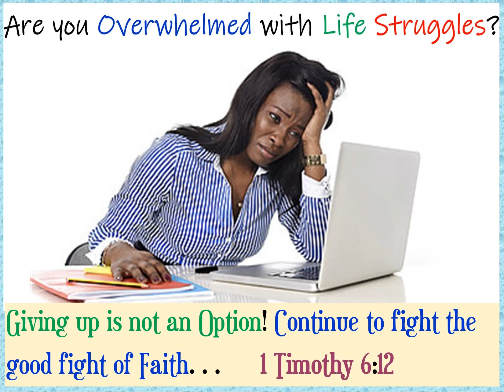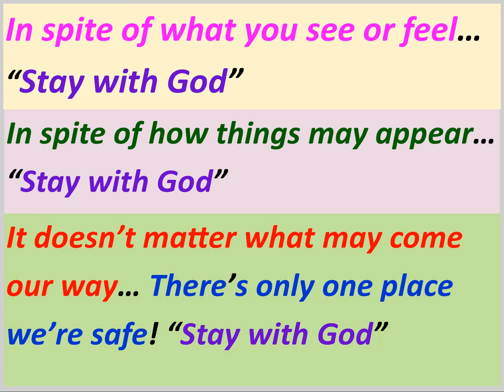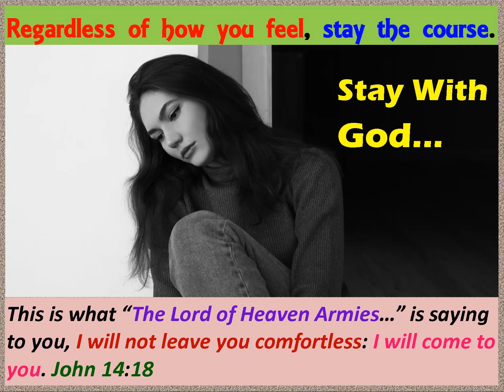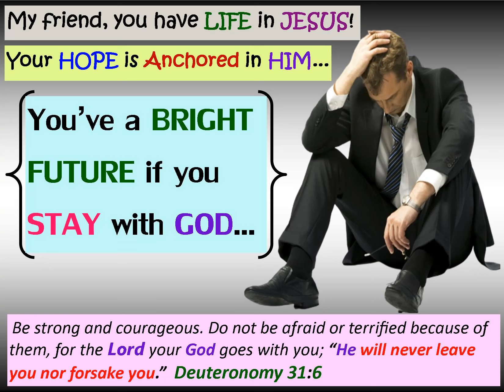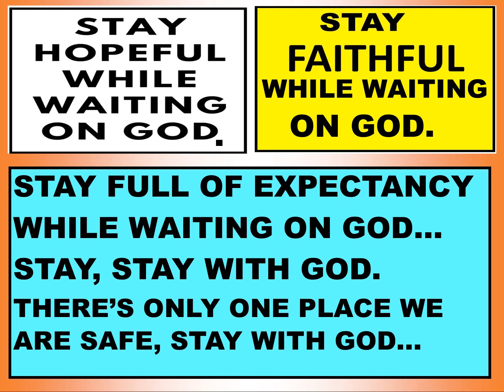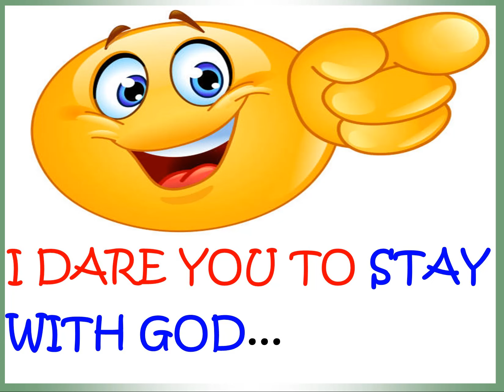"STAY WITH GOD..." Judith Gayle (Whatever you're going through/comes what may - Stay with God)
As God would have it, He led me by His Spirit to Compose, Super-imposed, graphic designs, Scriptures, merge with International Singer "Judith Gayle Soong" to create this "Powerful Video" to spur and challenge you on this Pilgrim's Journey;

The rights and privilege belongs to Judith Gayle Ministries.
Song – Stay with God
Artist – Judith Gayle
Album – The Winner in me
My friend, what are you going through/been through, that if you should choose to “STAY WITH GOD…”, through it all, your latter days would have been better?
"Stay With God" speaks to the challenges we face in this life, which we are not exempt from but in spite of it all, we are over comers through Jesus Christ.